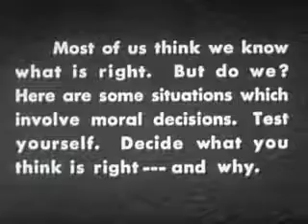Right or Wrong? (Making Moral Decisions) (1951)